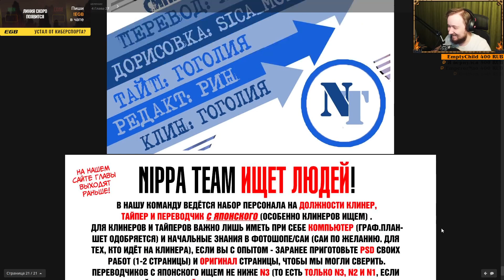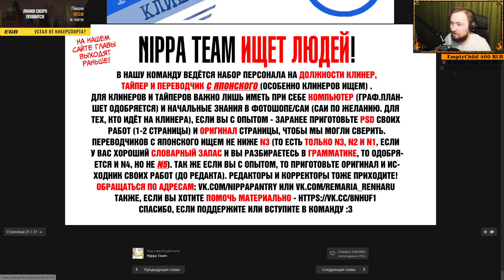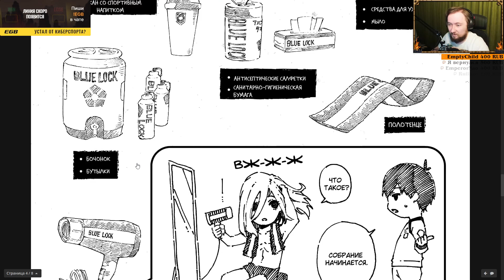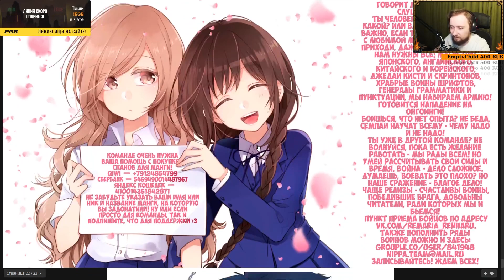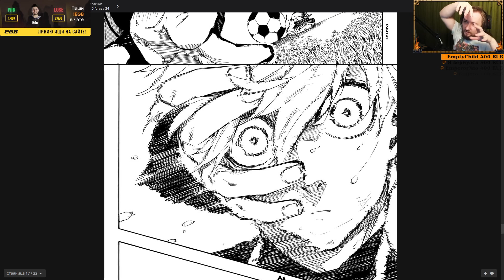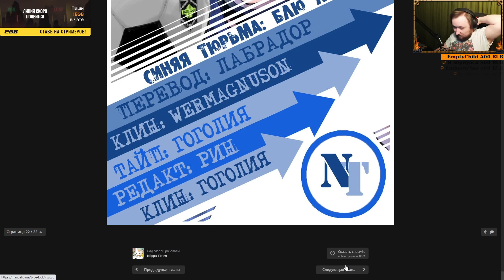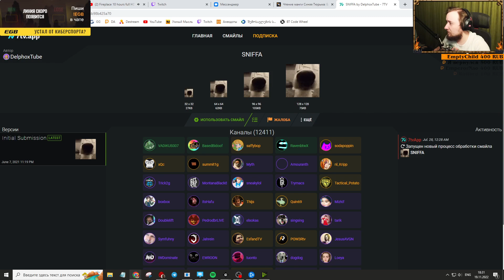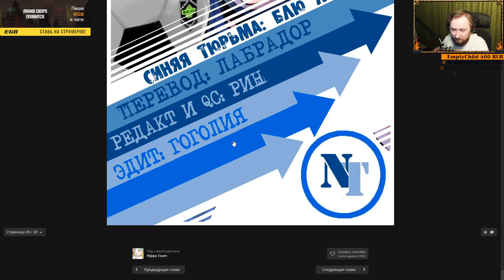Blue Lock главы [28-37]